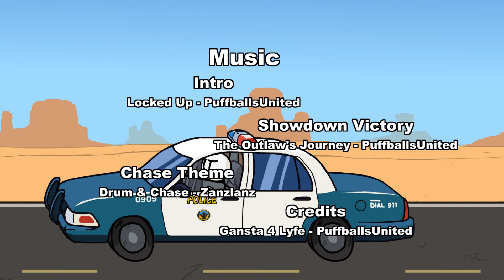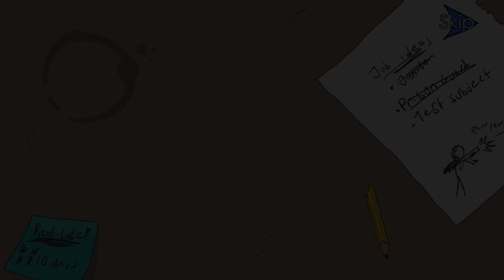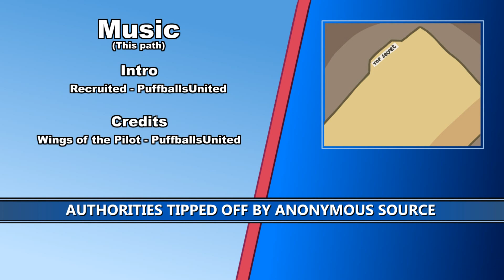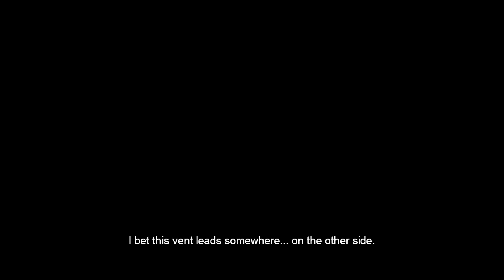Valiant Hero (The Henry Stickmin Collection №2)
Получим очередную (и самую грустную) концовку на нашем пути в игре про Henry Stickmin'а - Valiant Hero.